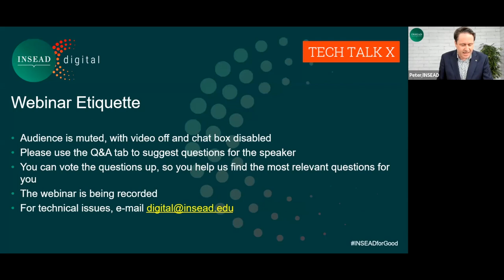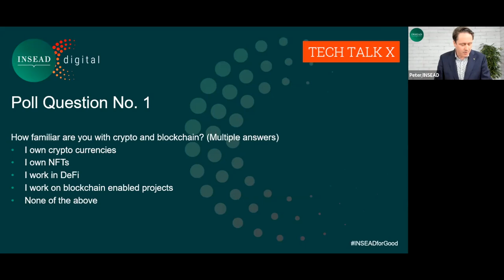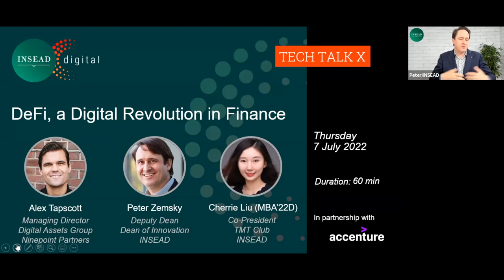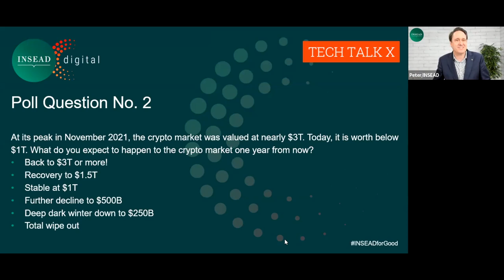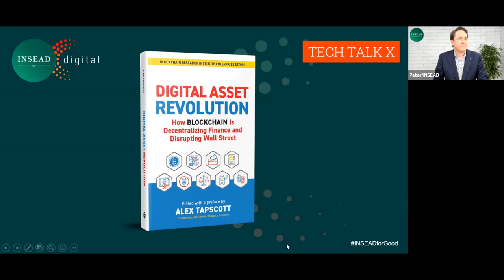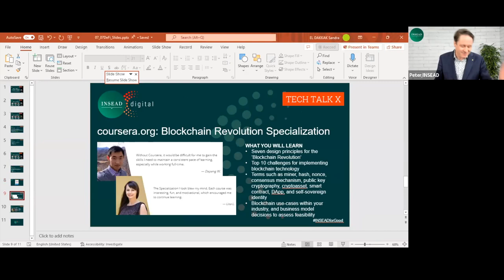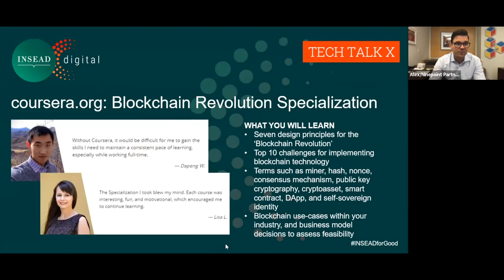DeFi, a Digital Revolution in Finance? w/ Peter Zemsky & Alex Tapscott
TECH TALK X from 7 July 2022
Decentralized finance, also known as DeFi, uses cryptocurrency and blockchain technology to manage financial transactions. DeFi is gaining momentum and challenges legacy, centralized institutions with a wide spectrum of peer-to-peer financial services such as payments, loans, mortgages, asset trading. Hear Alex Tapscott ‘s perspective on how fast and how far blockchain is decentralizing finance and disrupting Wall Street. Tapscott is the author of Digital Asset Revolution: How Blockchain Is Decentralizing Finance and Disrupting Wall Street and co-founder of the Blockchain Research Institute. The webinar is hosted by Peter Zemsky, INSEAD Deputy Dean.